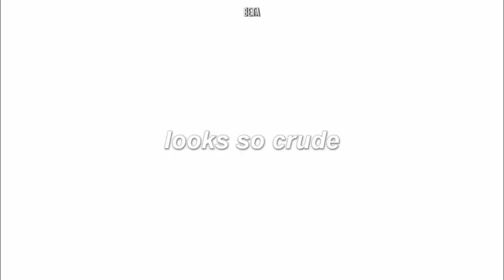Just Some Girls Skullin' - [Skullgirls Umbrella Alpha]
few funny clips, especially funny dolphin with knife man